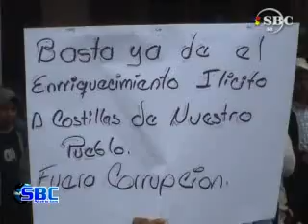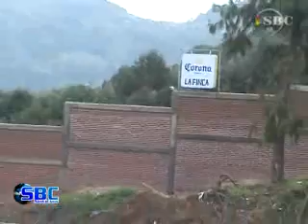No Hay Solucion a Problema en Zacapoaxtla Reconoce SEGOB18 11 09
Luego de las Reuniones que se Llevaron a Cabo Entre el grupo de Inconformes y el Presidente Municipal no se a Dado Solucion a Ningun Punto del Pliego Petitorio. En el Documento que Entregaron los Quejosos a la Autoridad Municipal se Pide la Declaracion Patrimonial del Alcalde y la Clausura del Centro Nocturno que Fue Instalado Recientemente Frente a Dos Instituciones Educativas en la Comunidad de Calcahualco.